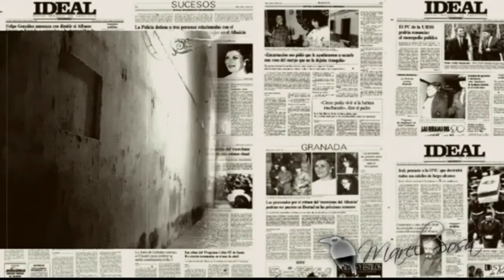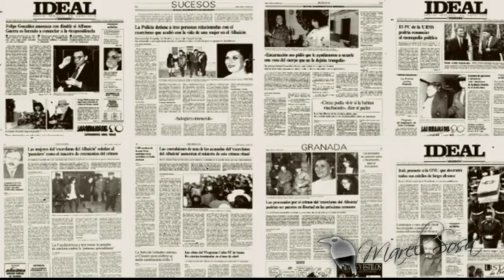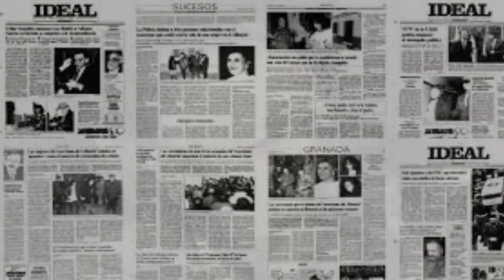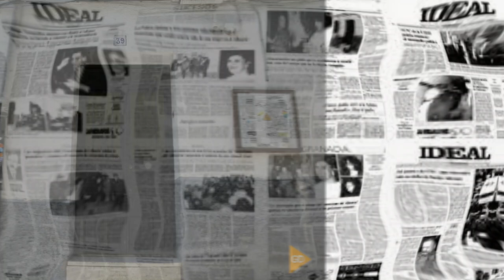EL EXORCISMO DE ENCARNA